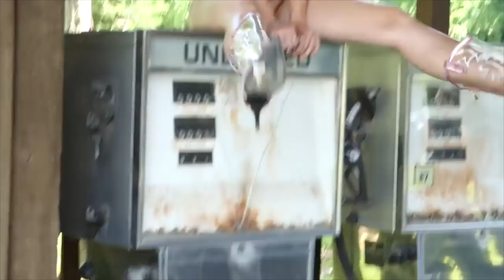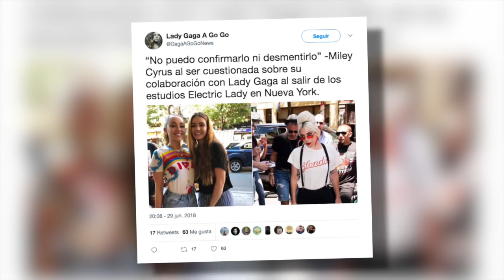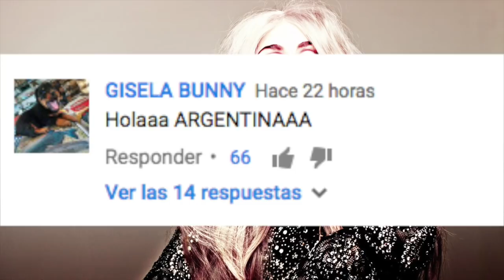¿MILEY CYRUS y LADY GAGA TRABAJANDO JUNTAS?